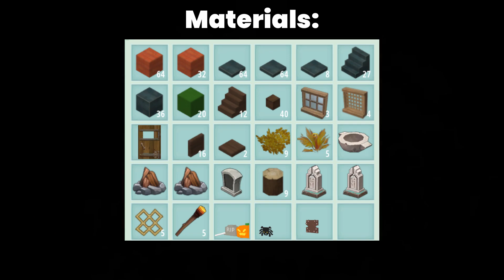How to build a witch house in Mini World! 🌙🏡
Are you ready to brew some enchanting construction magic? 🏠✨

🧙‍♀️ Join us for a spellbinding adventure as we reveal the secrets to building your very own WITCH HOUSE in Mini World! 🌙🏡
Get your cauldrons ready, gather your mystical materials, and let's create a bewitching abode together! 🔮🪙